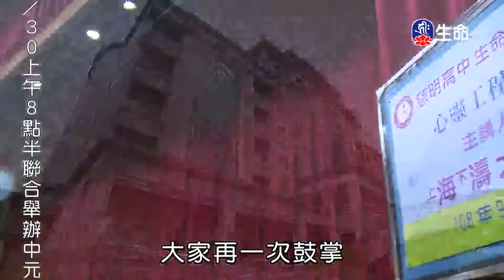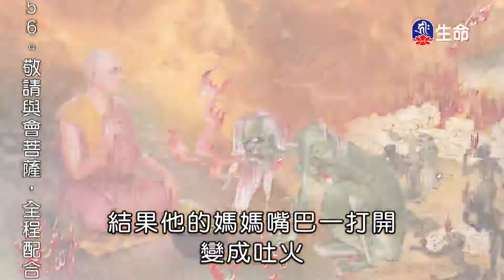心靈工程師-1_海濤法師救護眾生講座_(lifetv_20200829_00:00)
海濤法師救護眾生講座_心靈工程師。